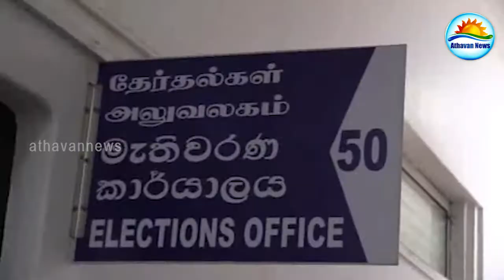யாழ்ப்பாணத்தில் சுதந்திரக் கட்சி கட்டுப்பணம் செலுத்தியது